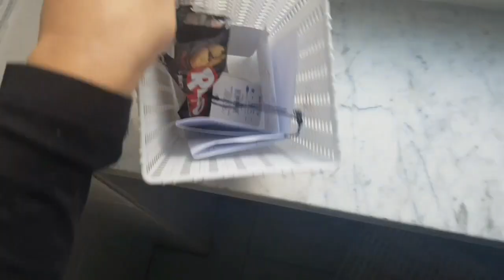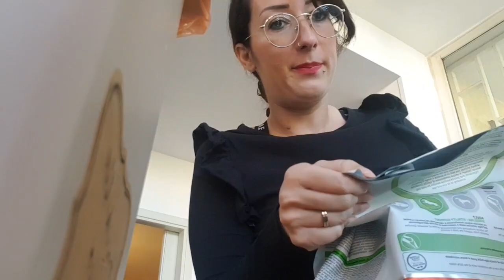Pulizie mattutine: Motivational CLEANING